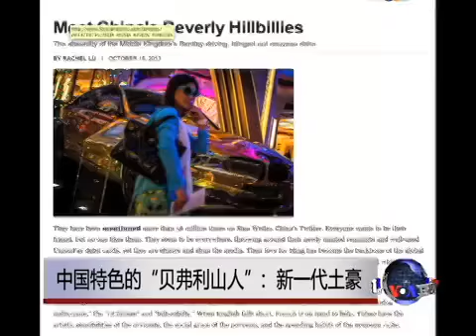时事大家谈：中国特色的"贝弗利山人"-- 新一代土豪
自9月份来，"土豪"二字可谓红遍中国，成为中国人描绘暴发户们的新名词。"土豪"现象甚至引起了国外媒体的关注。10月15号，美国《外交政策》网站在题为《来见见中国的贝佛利山人》的文章中指出，中国的"土豪"以粗野和显赫堪称中国版的"贝弗利山人"，他们无所不在，挥金如土，但他们也因品味差而遭鄙视、嘲笑和抨击。文章说，人人想做土豪的朋友，但没人喜欢他们。中国土豪是如何炼成的？"土豪"被调侃的背后折射出中国人怎样的心态？脸书: